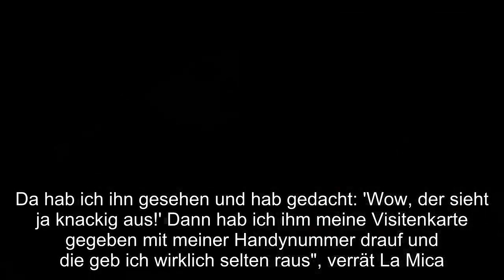Jetzt ist es raus! Das ist Micaela Schäfers neuer Freund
Berlin - Monatelang hatte Nacktschnecke Micaela Schäfer an ihrer On-Off-Beziehung zu Ex-Freund Felix Steiner , mit dem sie im vergangenen Jahr ins " Sommerhaus der Stars " zog, zu knabbern.Jetzt hat sie endlich einen neuen Mann an ihrer Seite und der bringt sie mächtig zum Strahlen!  Auf einer Veranstaltung zeigte sich die 35-Jährige erstmals offiziell an der Seite ihres neuen Freundes, dem Berliner Gastronom Adriano Hess.Getroffen haben die beiden sich laut Promiflash bereits vor einiger Zeit."Wir haben uns vor drei Jahren bei einem RTL-Dreh kennengelernt.Da hab ich ihn gesehen und hab gedacht: 'Wow, der sieht ja knackig aus!' Dann hab ich ihm meine Visitenkarte gegeben mit meiner Handynummer drauf und die geb ich wirklich selten raus", verrät La Mica.Doch Adrianos Interesse an der Nacktschnecke schien sich zum damaligen Zeitpunkt in Grenzen zu halten.Drei Jahre lang meldete er sich nicht.Zufällig habe Micaela jedoch vor einer Weile sein Restaurant besucht: "Da hat's dann gefunkt." Das erste gemeinsame Foto der beiden gab es übrigens schon Ende Juni auf Adrianos Instagram-Account.Bleibt abzuwarten, wann auch Micaela ihre Fans mit dem ersten Pärchenbild beglückt.